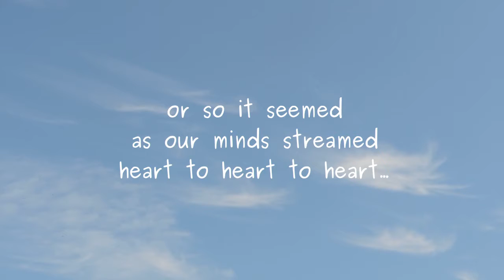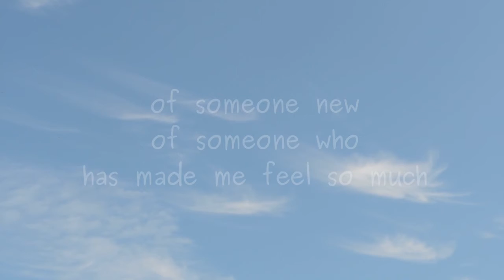Just a Glance